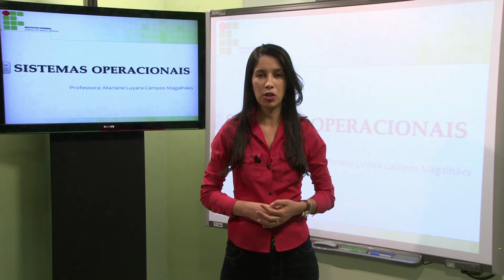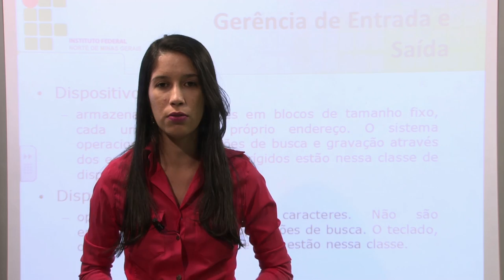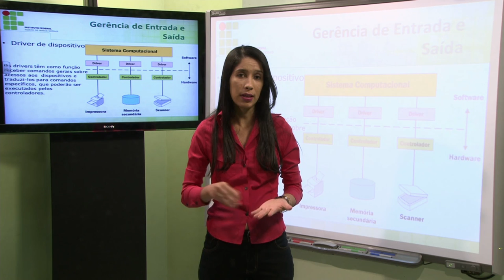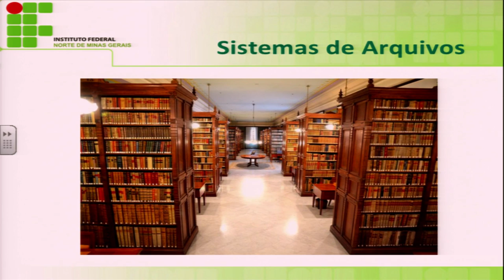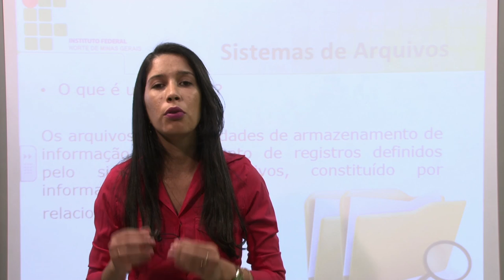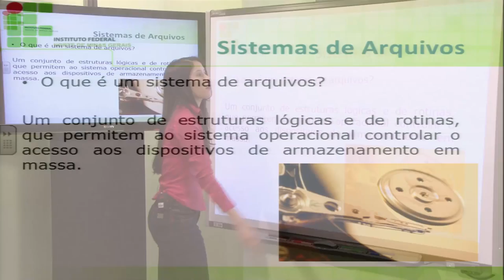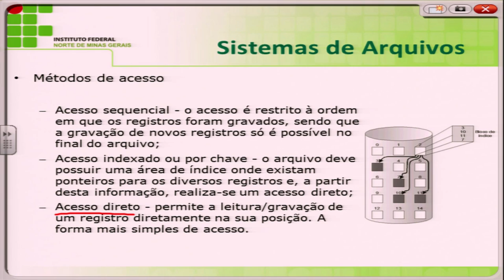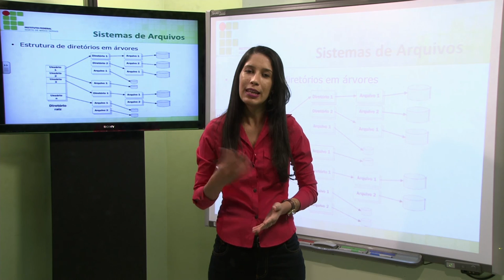AULA 4 - SISTEMAS OPERACIONAIS